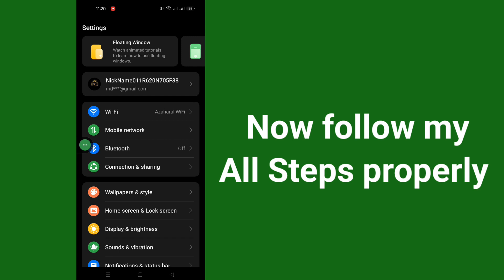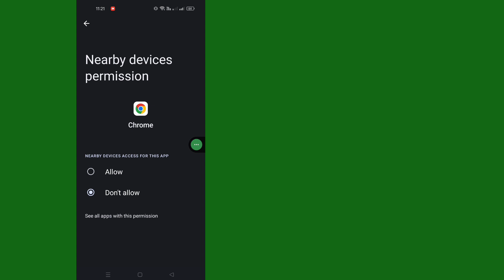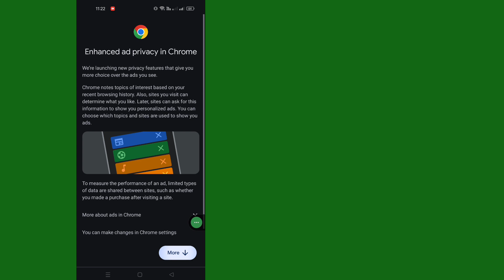How to Fix This Site Can't be Reached Error | This Site Can't be Reached Problem Solved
How to Fix This Site Can't be Reached Error

IN This Video I Will Show You How to Fix This Site Can't be Reached Error

Your Queries 💥

this site can't be reached problem in chrome in mobile
this site can't be reached problem in chrome pc
this site can't be reached problem in chrome laptop
this site can't be reached windows 10
this site can't be reached problem in chrome bangla
this site can't be reached chrome
how to fix this site can't be reached error in google chrome
how to fix fluxus key this site can't be reached
how to fix this site can't be reached
how to fix linkvertise this site can't be reached
how to fix this site can't be reached error in google chrome android
how to fix opera gx this site can't be reached
how to fix problem this site can't be reached
how to fix this site can't be reached error in google chrome windows 10
how to fix github this site can't be reached
how to fix this site can't be reached error in google chrome in mobile